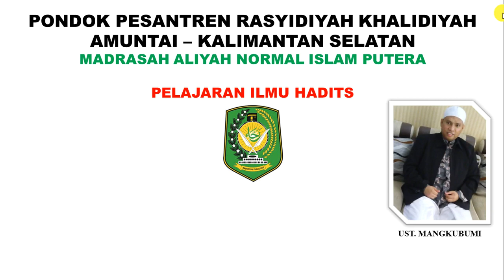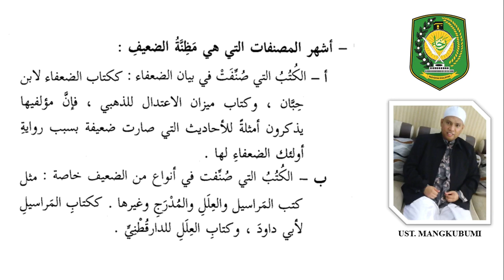MAPEL ILMU HADITS XI - PERTEMUAN 1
UST. MANGKUBUMI